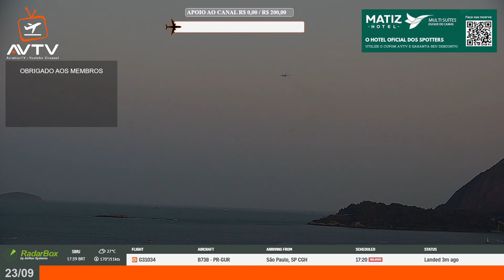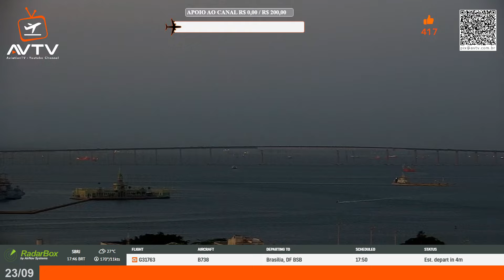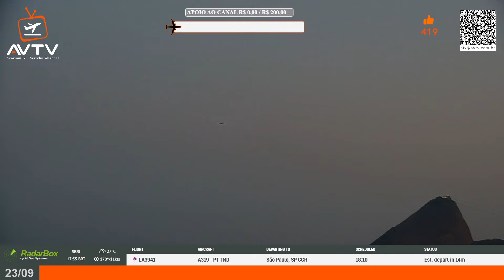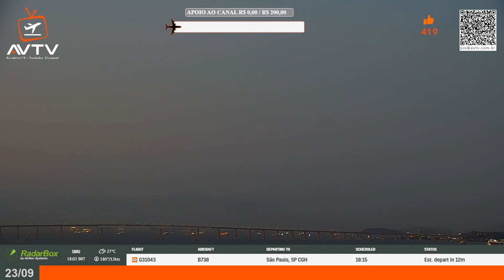23-09-2024 LIVE HAPPY HOUR (COM ZOOM E NARRAÇÃO) - SANTOS DUMONT AIRPORT - RIO DE JANEIRO - SDU SBRJ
🎥 Reveja Nossa Transmissão do Aeroporto Santos Dumont ✈️

Se você perdeu nossa transmissão ao vivo da live de Happy Hour, do icônico Aeroporto Santos Dumont, não se preocupe!

Agora você pode assistir ao replay e ter uma experiência incrível da aviação.

🔍 O que você verá neste replay:

Zoom nas Aeronaves: Veja cada decolagem e pouso com detalhes impressionantes.

Narração Especializada: Reviva as informações e curiosidades sobre cada voo e aeronave, apresentadas ao vivo.

Visão Exclusiva: Explore o movimento dinâmico do aeroporto e descubra os bastidores da operação aérea por meio da nossa câmera.

Aproveite o replay e deixe suas impressões e perguntas nos comentários!